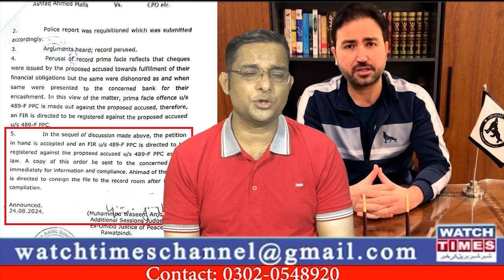Ismmart Shaukat Marwat Court Update | Bitqaan Hafiz Atta Ullah Scam | Smart Group Mag Ventures Fraud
Ismmart Shaukat Marwat Court Update Bitqaan Hafiz Atta Ullah Scam Smart Group Mag Ventures Fraud Mag Ventures CEO Syed Mohsin Sultan Shah Managing Director Rana Fiaz Ahmed Looting the innocent People in the name of Apple Store Meat And Cattle Farming Smart Group CEO Naveed Akhtar Fraud Latest Update Smart Group Withdrawal Closed Ismmart Court Latest Update Today Ismmart Shaukat Marwat Court Update Bitqaan CEO Hafiz Atta Ullah Cheat the Public and escaped
Facebook Watchtimes